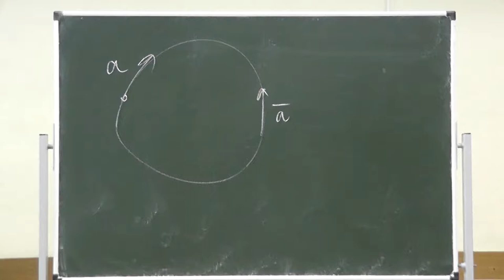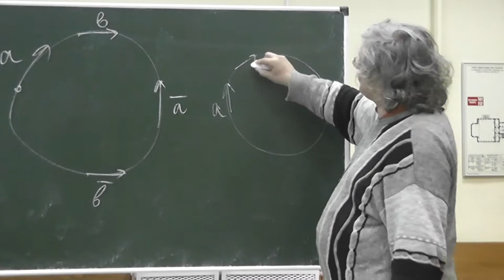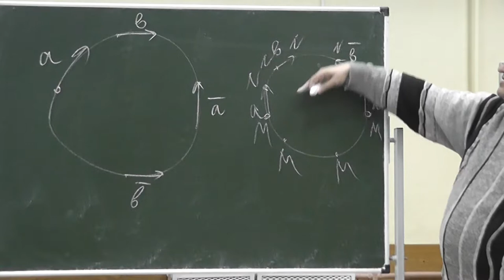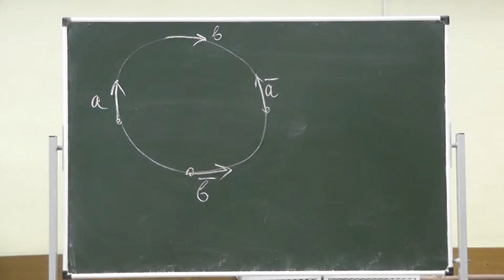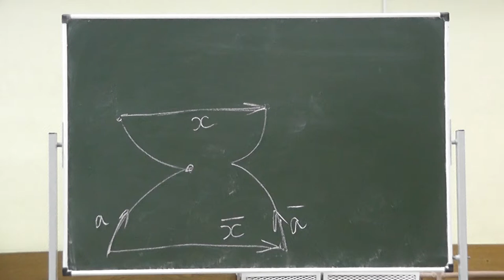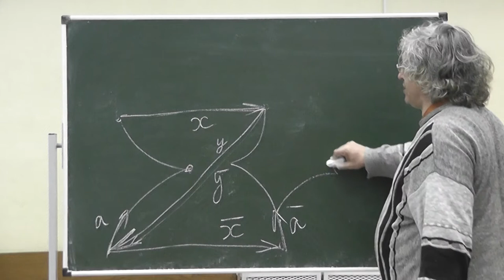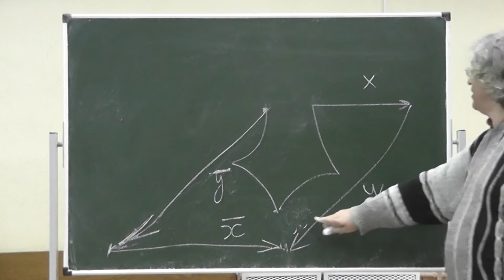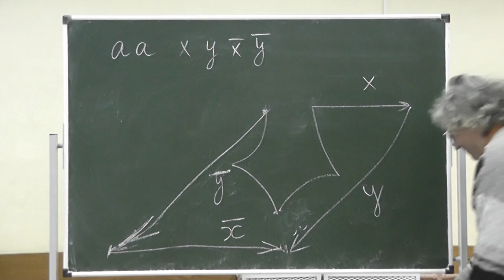130 Склеиваем сторону с противоположно направленной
Рассматриваем случай, когда хотя бы одну сторону склеиваем с противоположно направленной стороной.